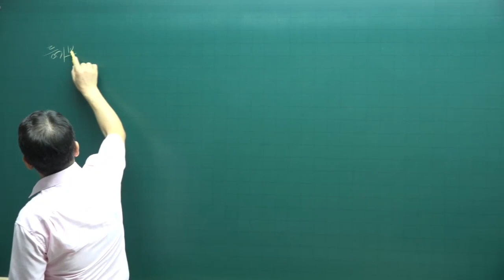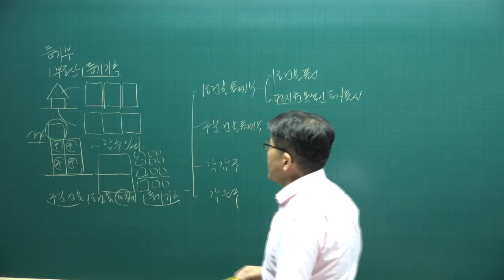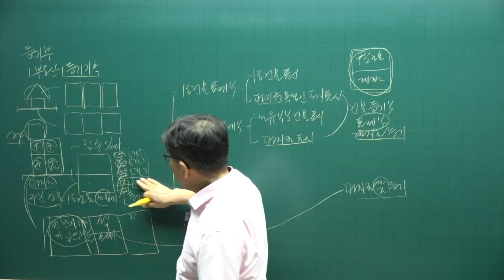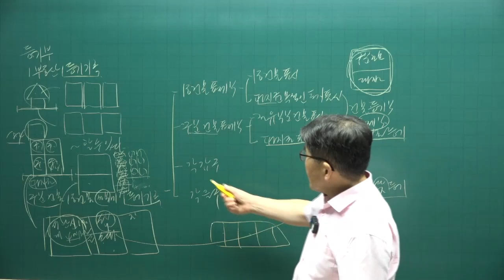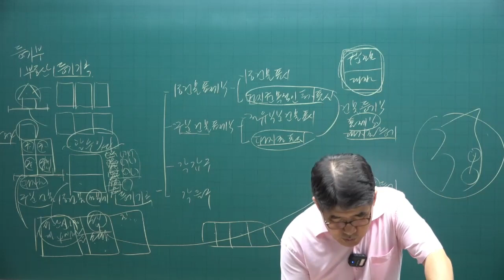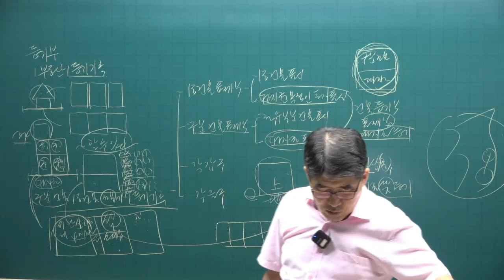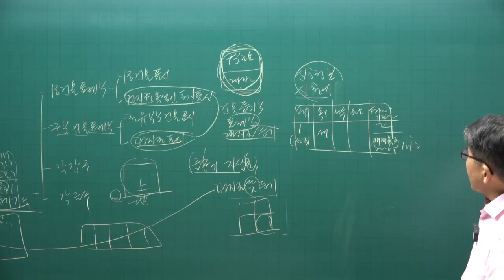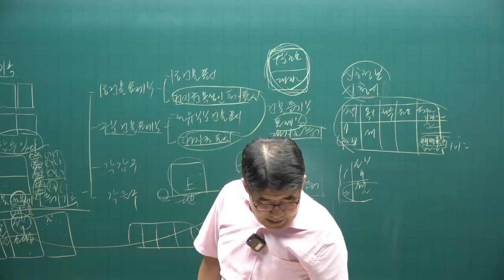[공전무 - 공인중개사 무료인강] 2023년 공인중개사 시험과목 공인중개사 공시법 김동인 교수 공인중개사 핵심이론 9강